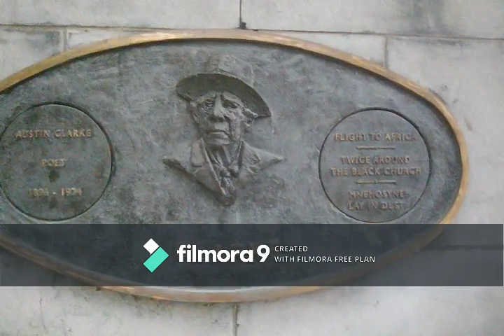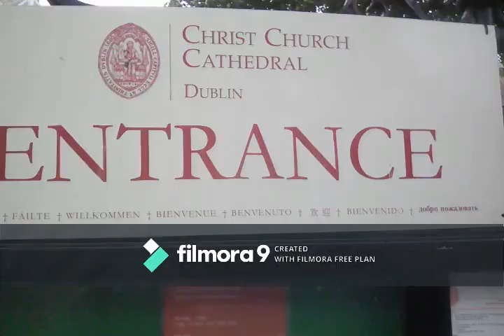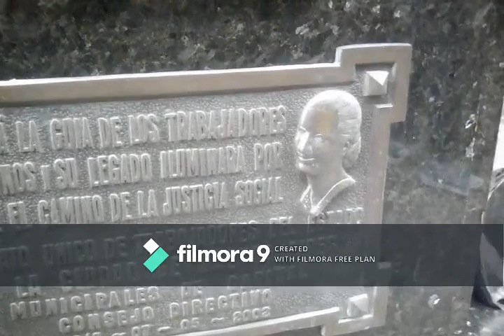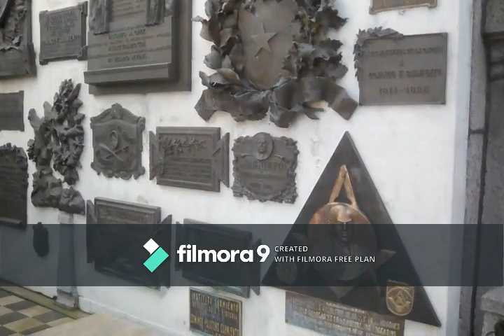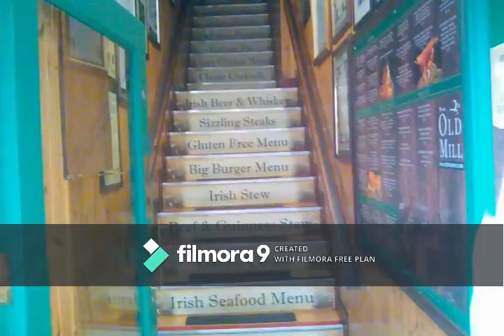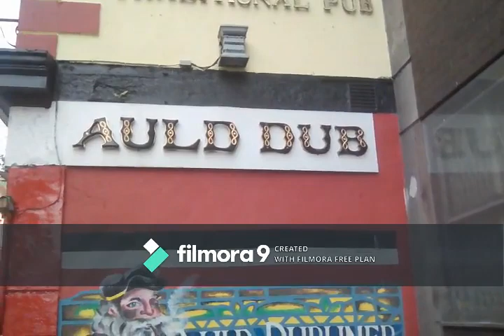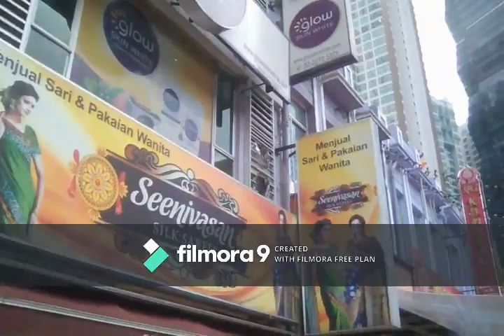Leftover: A film by Steven Forester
Trent Burton talks about his childhood and adult life. As with any man he is made in large part by the people and events of his past.